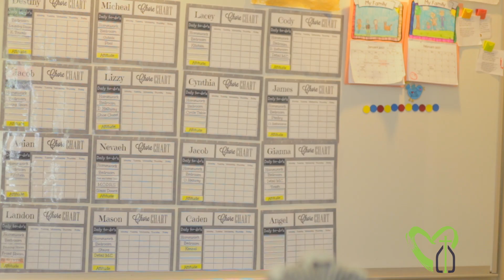The Wallace Family Adoption Story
The Wallace's have 18 kids. Years ago, they decided to grow their family through foster care and adoption.